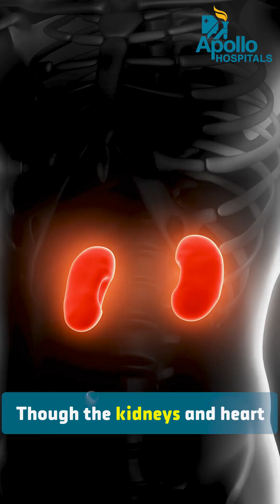The Heart-Kidney Connection Explained | Dr. Ravi Vemagiri Andrews | Apollo Hospitals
Dr. Ravi Vemagiri Andrews explains the close, two-way relationship between the kidneys and the heart. Kidney disease can cause salt and water retention leading to heart failure, raise blood pressure that stresses the heart, disrupt heart rhythms due to chemical imbalances, and accelerate atherosclerosis increasing heart attack risk. Conversely, heart disease can reduce blood supply to kidneys, causing kidney damage. Taking care of your kidneys is essential to maintaining heart health.